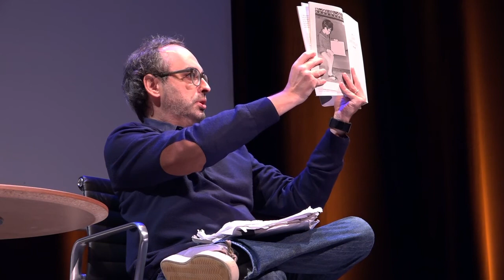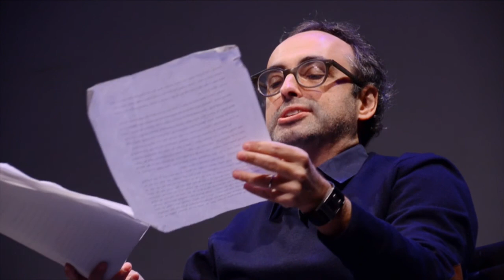Still Failing: Gary Shteyngart Returns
CHF favorite Gary Shteyngart is back for a much anticipated encore. Having traveled the world to promote his best-selling memoir "Little Failure," he brings his inimitable blend of Russian-Jewish ennui, self-deprecating comedy, and literary erudition to Evanston.

This program is generously underwritten by the Crown Family Center for Jewish and Israel Studies at Northwestern University.

This program was recorded on October 25, 2014 as part of the 25th Anniversary Chicago Humanities Festival, Journeys